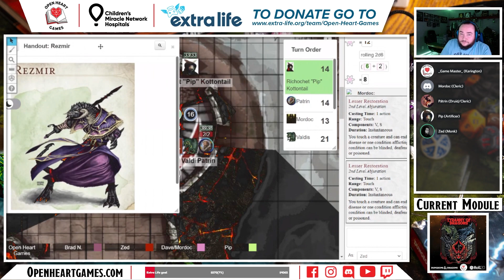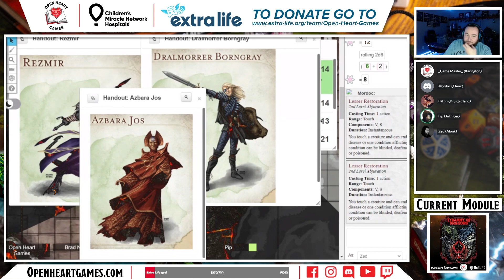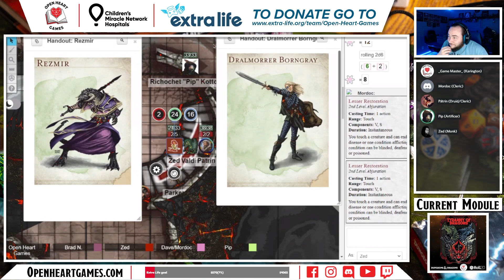Tyranny of Dragons | Session #21 | Open Heart Games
The Party finds a hidden door.

Open Heart Games creates unique gaming experiences and content for a diverse community of role-players worldwide.

Our mission is to provide our gaming community with engaging quality experiences while helping to support charities close to our heart.